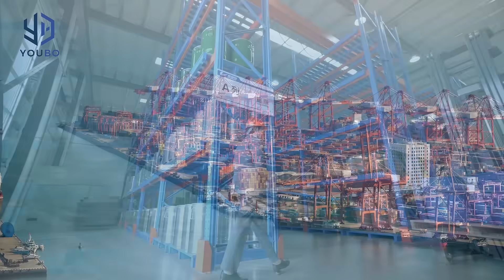Titanium series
Luoyang Youbo Metal Materials Co., Ltd. is located in Luoyang, the Millennium Royal Park known as the hometown of Peony. Molybdenum reserves in Luoyang rank first in Asia. Relying on Luoyang molybdenum and tungsten mining, processing, manufacturing, research and development advantages as well as strong financial and technical support from the parent company, Youbo focuses on the research and development, production and trade of molybdenum, tungsten, titanium, tantalum, niobium and other raw materials to deeply processed products. The company has production bases in Luanchuan County and Xin 'an County, and has many deep processing plants in Luoyang City. The whole production line from powder to rod (plate) to plate to rod (wire) and metal products alloy is realized. The main products are widely used in metallurgy, chemical industry, industrial kiln, machinery manufacturing, welding, lighting, glass, medical, electronics, military, aerospace, semiconductor equipment, solar photovoltaic and other fields.